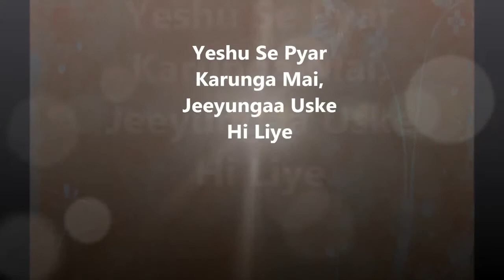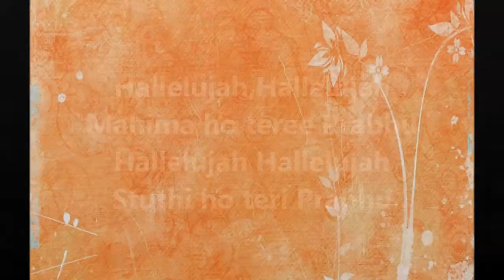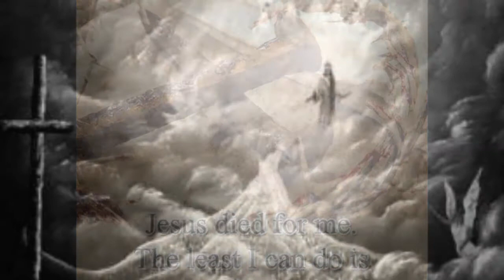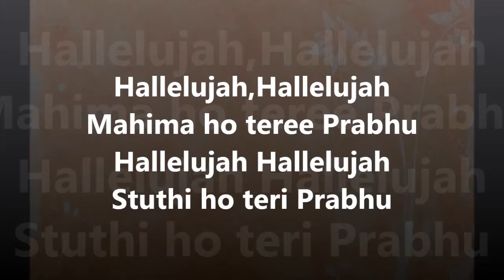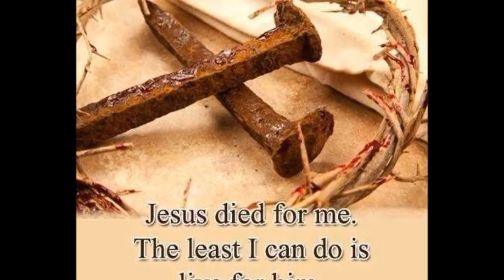New Hindi Christian Song-Yeshu Se Pyaar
Yeshu Se Pyaar Karunga mai
Lyrics & Vocals By Binnu Paul

Lyrics:-

Yeshu se pyar Karunga mai
Jeeyunga uske he liye
saath usee ke chalungaa mai
Jeevan ki raaho may

Chorus:-
Hallelujah-2 mahima ho teri Prabhu
Hallelujah-2 mahima ho Yeshu Prabhu-2

Ek din aayegaa yeshu mera
le ke jaayega mujhko bhi sang-2
Dekhunga mere Yeshu ko
yahee hai mere dil ki icha-2